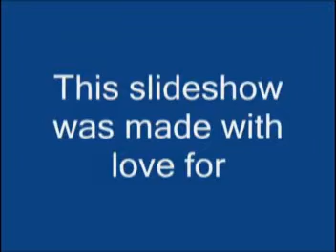Amy Mielock - 50th Birthday Slideshow - Part 2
Amy Mielock's 50th birthday slideshow - Part 2